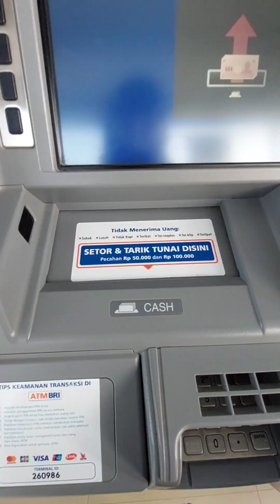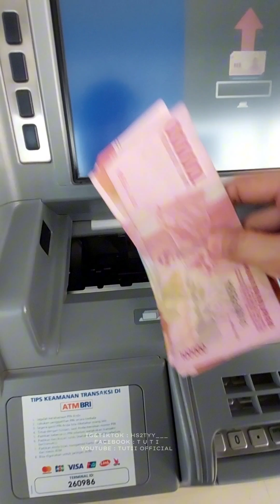Daily vlog ~ Pergi perbaiki hp bapak dan sekalian gantiin silikon hp bapak yang sudah jelek🥰✨️